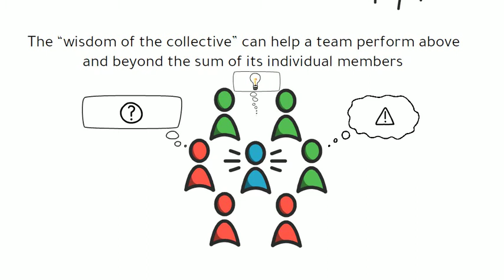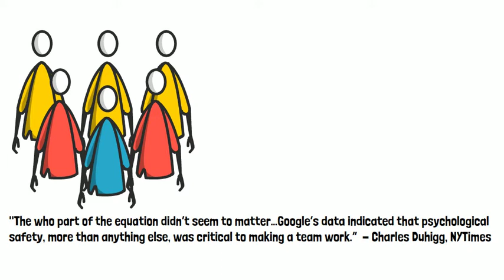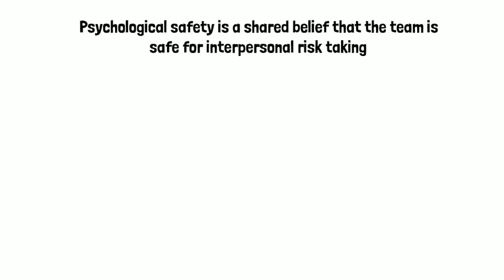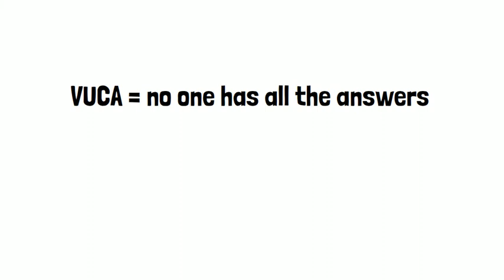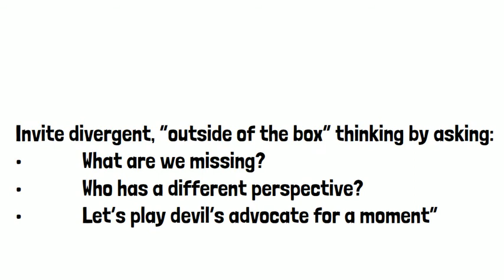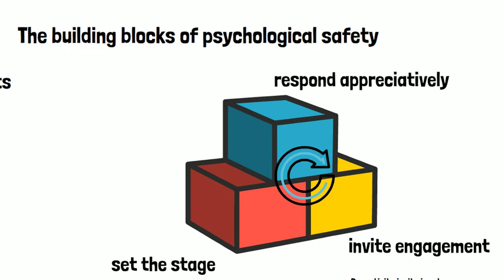Why Psychological Safety is Important in Engineering Teams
Learn more about why psychological safety important in engineering design teams and what are the building blocks to supporting psychological safety!